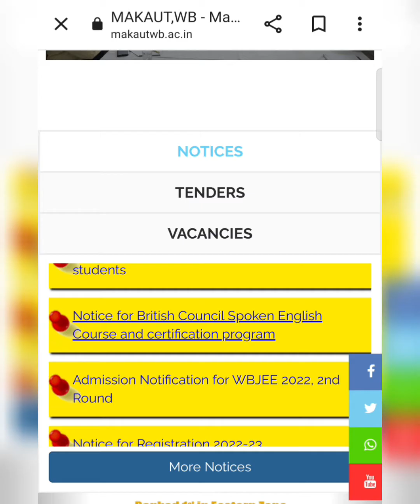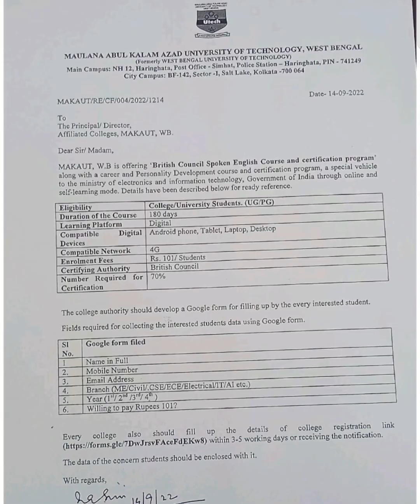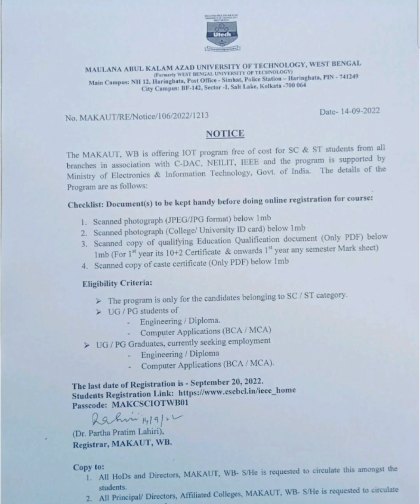makaut British council Spoken English Course & certification & St/ SC category student course offer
if you have any query contact our Instagram 👇
tomboy_barsha

||barasat Govt College admission 2022|| WB College Admission 2022 form fill up A to Z barasat college||👇👇👇

Cover topics 📛📛📛📛
Presidency University merit list and reporting
Barasat government college
Makaut admission
Makaut registration/cet/jemat
Gurudas college admission/merit list/cancel admission
Sri Gurudas Mahavidyalaya admission/merit list/cancel admission
Barasat college admission/ merit list /cancel admission
Chakdha College admission/merit List/admission cancellation
Kachrapara college admission
|WB College application Re-Open/ Apply Application through smartphone/নতুনভাবে আবেদন করার শেষ সুযোগ|
||WB COLLEGE APPLICATION REOPEN START/LAST APPLICATION 16SEPTEMBER?/কলেজগুলোতে শুরু হয়ে গেল নতুন আবেদন|||
||HOW TO ENROLL MAKAUT REGISTRATION/HOW TO GET LOG IN ID/ REGISTRATION LAST DATE||A -Z INFORMATION ✅

||University of Calcutta physical verification\Physical Verification না করলে cancel ❌Registration ||
||how to check makaut cet 2 result 2022 step by step by smartphone||
National Means Cum Merit scholarship 2022 step by step\form submit করে application  lock করলেই বিপদ😱
|Swami Vivekananda Scholarship 2022 | SVMCM Scholarship 2022 | বিবেকানন্দ স্কলারশিপ||
wb college admission REFUND Policy